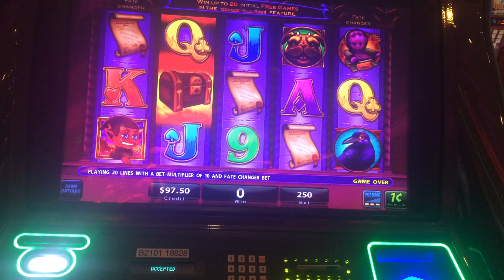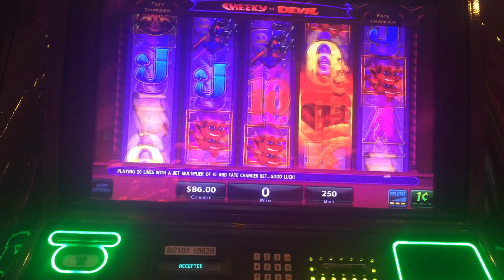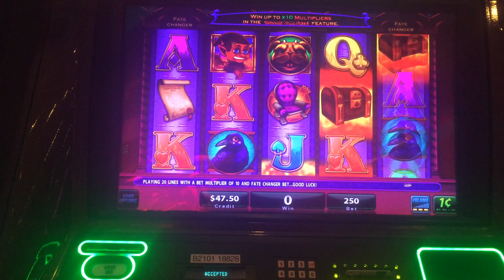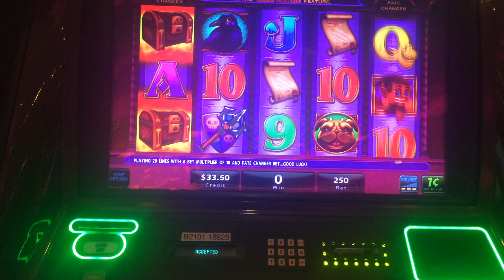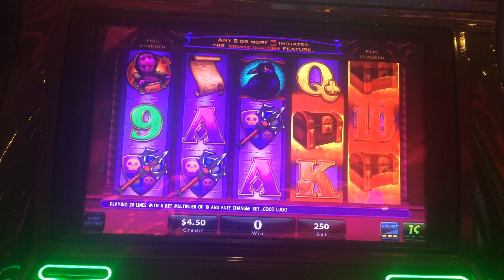LIVE PLAY on Cheeky Lil Devil Slot Machine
Denomination - Penny
Total Bet - $2.50 Max Bet